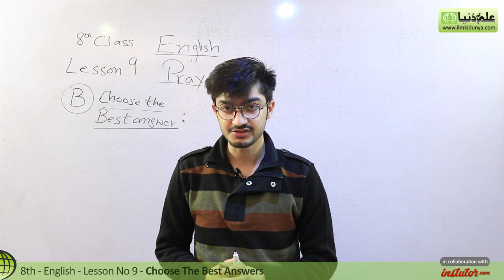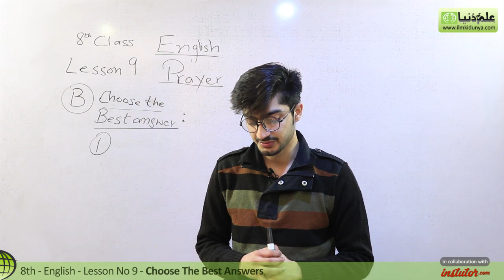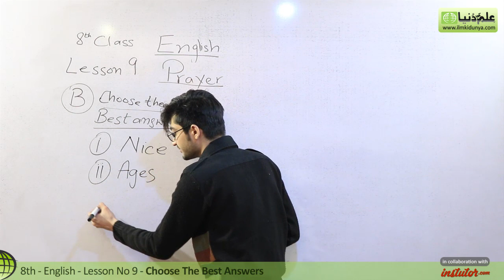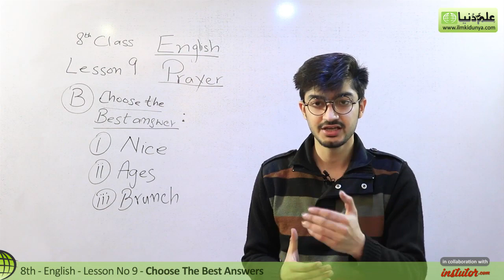8th Class English - Lesson 9 - Prayer (Poem) - Choose the Best Answers - English 8th Class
In this video lecture Sharukh Mirza coverd 8th Class English Chapter no 9 Prayer (Poem). The topic being discussed is Lesson 9 Choose the Best Answers.